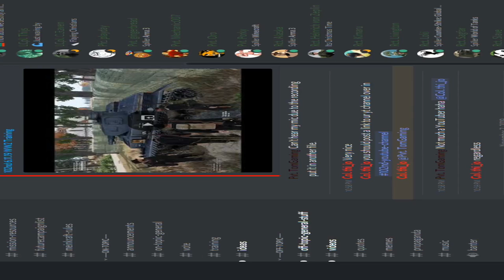Arma 3 102nd Ghost Division Manhunt